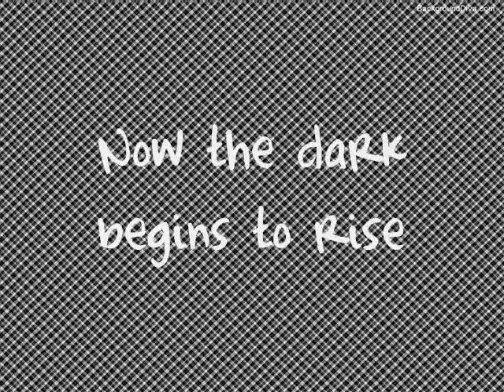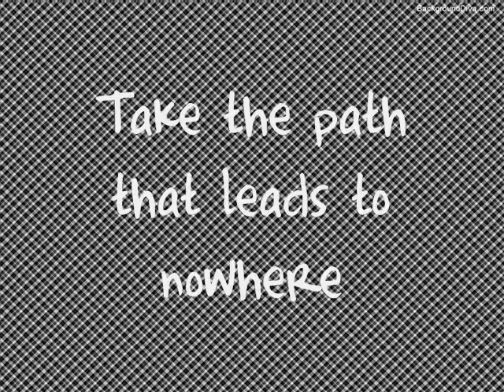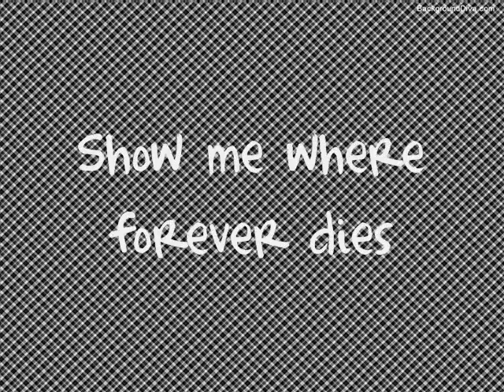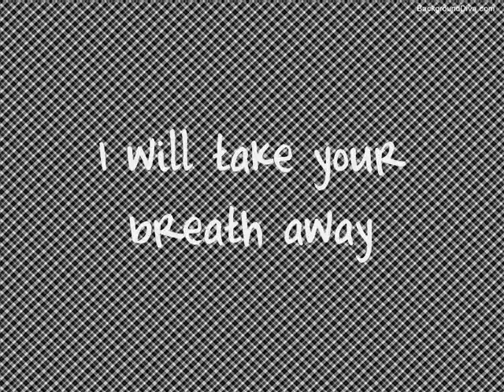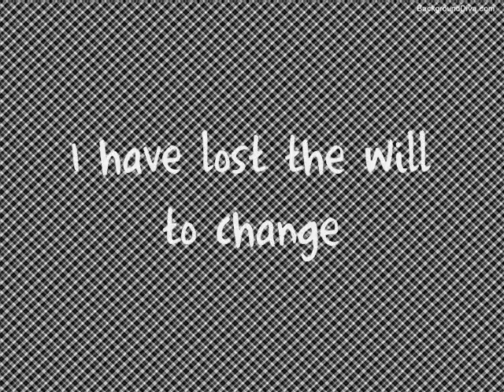Breaking Benjamin - I Will Not Bow [HQ with Lyrics]